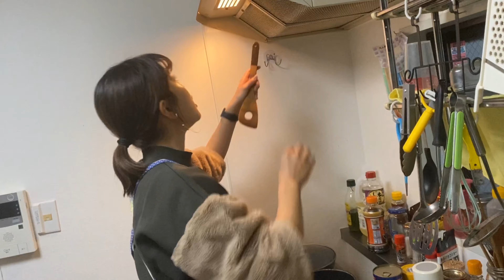【嵐 大野さん】智のスパシーチキンカレー作ってみた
ご視聴てんきゅうなのだ🐙🐙

学校を作るのが夢🌈💖💭

たんちゃんすたんぷ発売中👉[たんちゃんすたんぷっぷー]

The fan letter destination is here 💌💭↓↓↓

〒150-0042
東京都渋谷区宇田川町31-2
渋谷ビーム内ヨシモト∞ホール